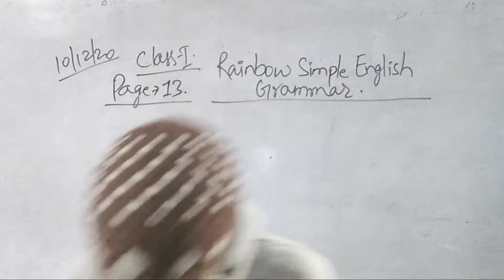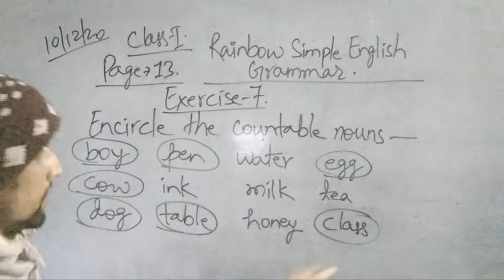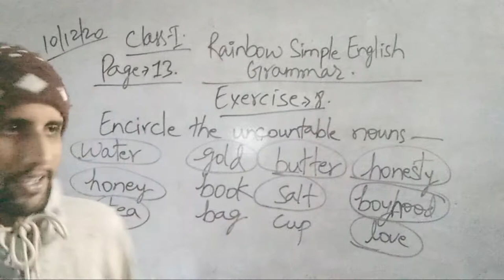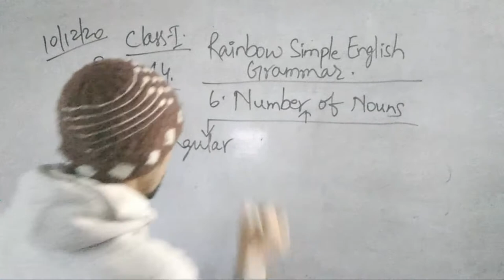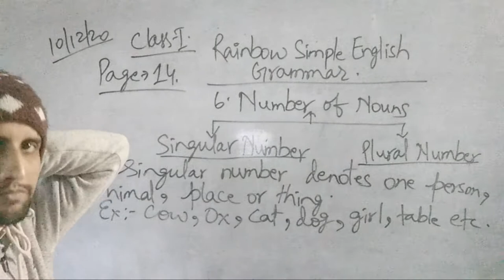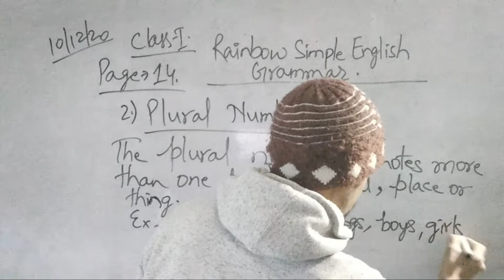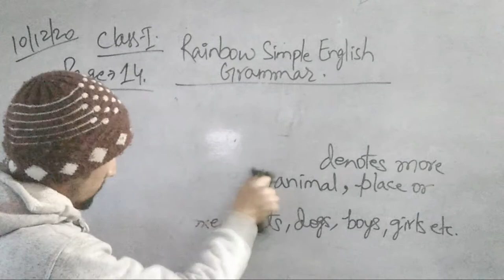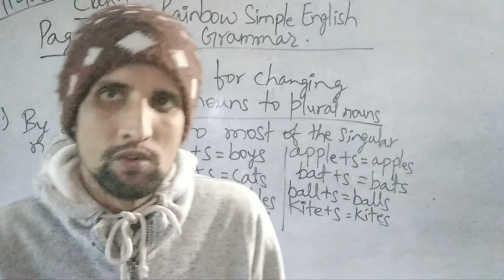|| CLASS: 1||SUB: ENGLISH || DRONA COMPETITIVE CLASSES|| DATE: 10/12/20||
Hello students,
till then,
stay safe, stay inspired